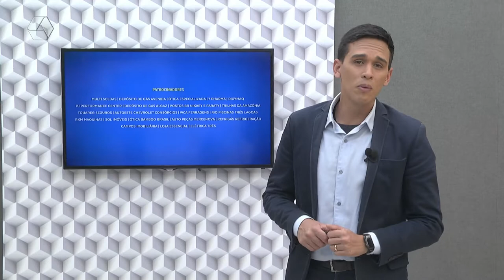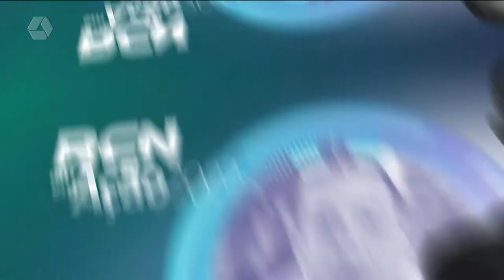Pulseira de Prata 11/08/2022